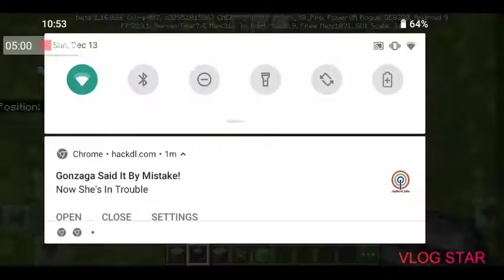December 14, 2020